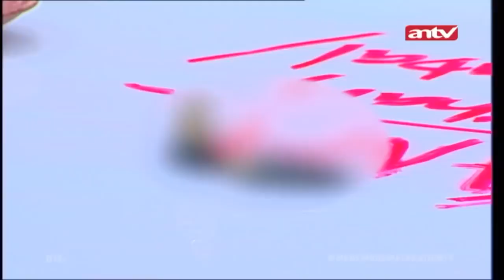Ritual Mandi Madu, Partisipan Kerasukan! | Menembus Mata Batin Eps 79 (2/4)